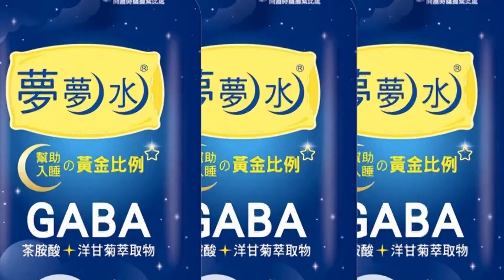【每日必看】彰化火警遭監院糾正 議員籲:別忘了高雄城中城大火@中天新聞CtiNews 20220720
去年發生在彰化縣喬友大樓大火，造成四人死亡，在經過監察院的調查後，通過對彰化縣政府的糾正案，指出這場大火，有因為跨機關協調不周，和監督不利所造成，而這樣的結果讓人聯想起高雄城中城大火46死41傷的慘劇，彰化縣議員以及高雄市議員也強烈要求監察院，應該說明城中城大火調查進度，並呼籲監察院要硬起來，拿出辦彰化縣政府的魄力，來辦高雄市政府。